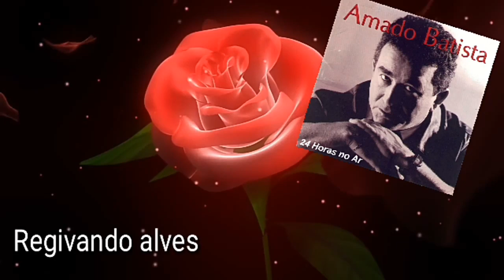A.m.a.d.o b.a.t.i.s.t.a-1996 cd completo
Se vc gosta do meu trabalho e quer fazer uma doação para me ajudar deixarei informações aqui em baixo

Agência 1956
Operação 013 poupança
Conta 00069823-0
Regivando Mota Alves